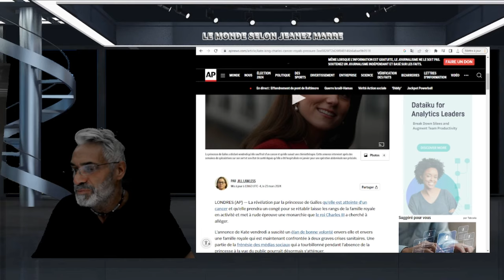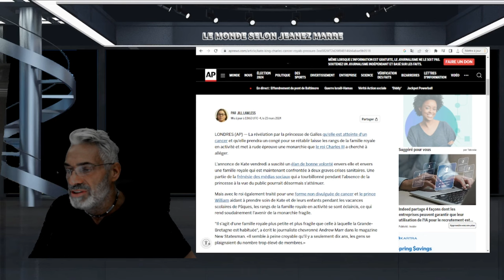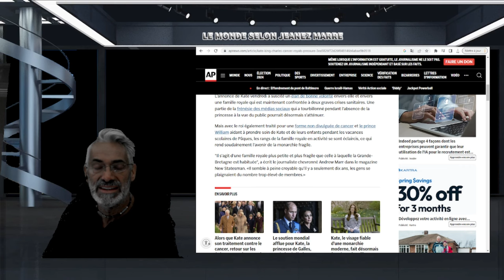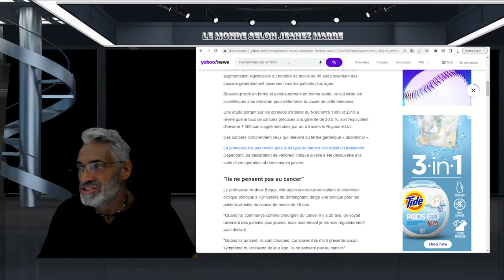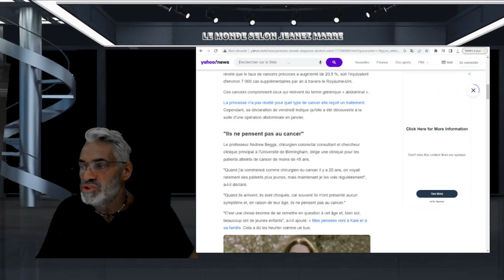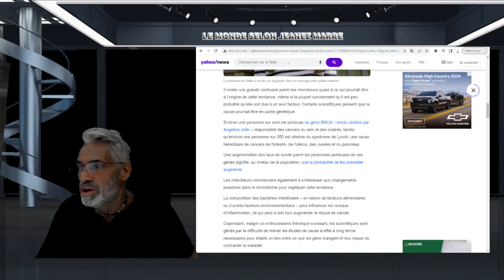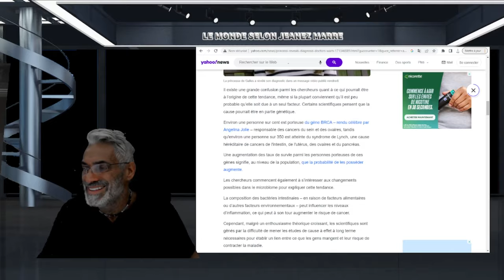DERNIÈRE HEURE;les médecins mettent en garde contre une mystérieuse « épidémie » de cancer.